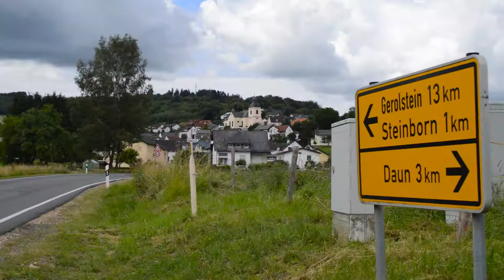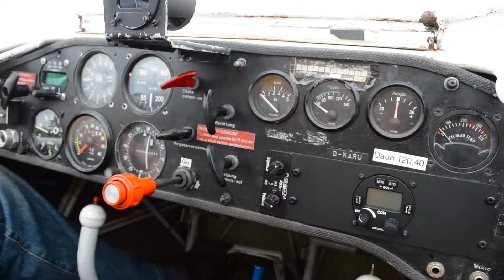Travel Video - The Volcanic Eifel in the Eifel Mountains, Germany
Hello everyone and welcome to another travel video! Travel around with me to the Eifel Mountains in Germany. While in the Eifel Mountains in Germany, I visited the Volcanic Eifel. The Volcanic Eifel is an area that was created naturally by mother nature. It features a lot of amazing views of nature and is a really beautiful area overall. If you're ever in Germany on a trip, try and visit the Volcanic Eifel in the Eifel Mountains. Check out the video if this will be your next destination to visit...
If you enjoyed my travel video, I would appreciate a like rating and a comment down below so I'm able to show a lot more travel video's in future- I would love to hear what you think of it! Also, feel free to subscribe to my YouTube channel for more videos, and don't forget to follow me on all my social media profiles to stay up to date with what I'm up to. This way, you will not miss any travel tips for discovering the world. Let's travel around with me...

Music is edited